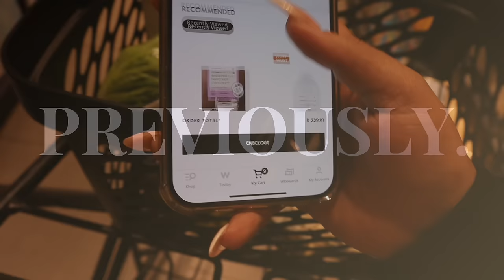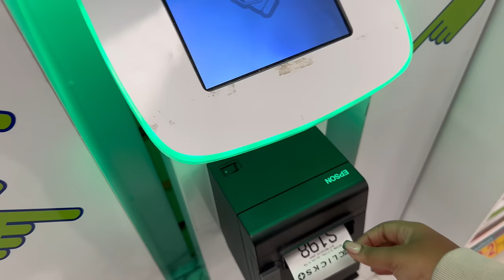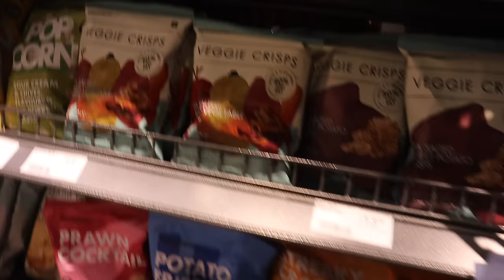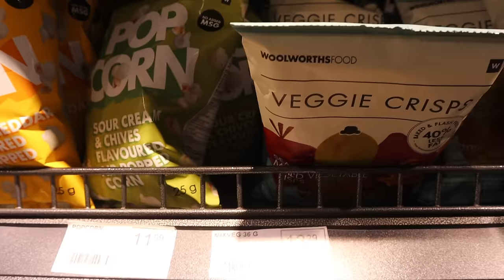vlog | Bed shopping ,pedi date, girls night out, errands & more | South African YouTuber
𝐋𝐎𝐎𝐌𝐒 𝐟𝐚𝐦𝐢𝐥𝐲! 🧸💓

𝐅𝐀𝐐🧸
I'm 24 years old, my birthday is on December 15
Located in Pretoria and Cape Town.
I use my Iphone 14 pro max & canon M50